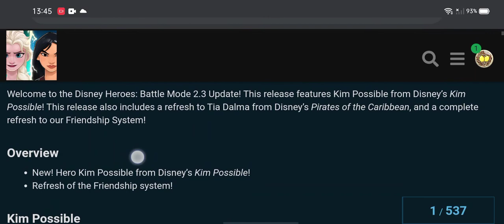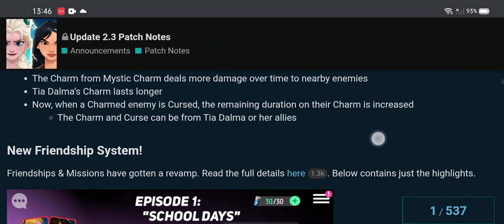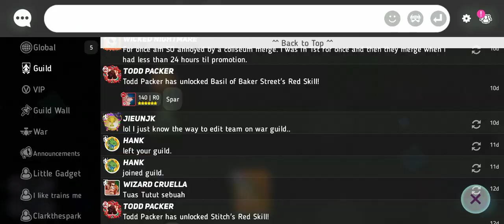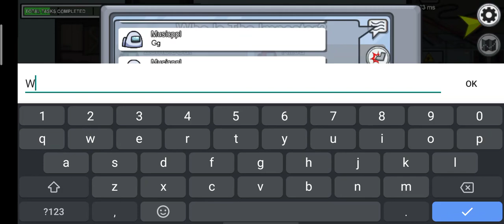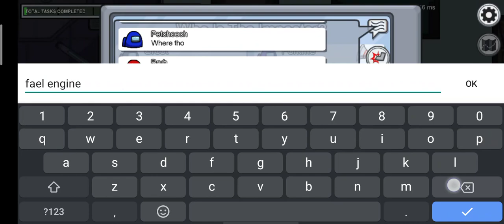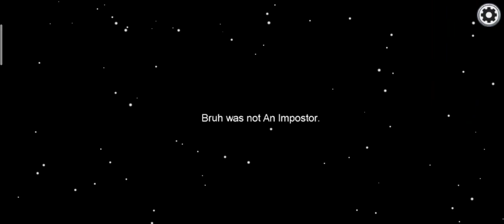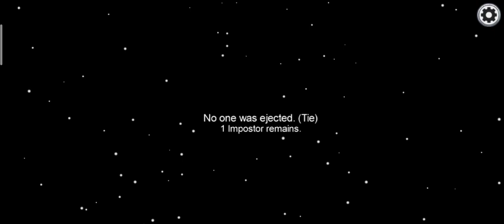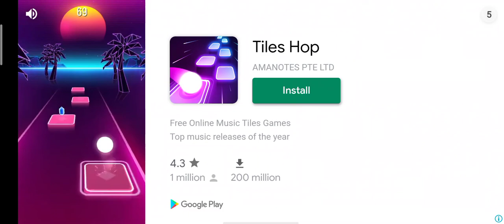2 Bermain (Disney Heroes & Among Us) Malaysia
Disney Heroes Battle Mode Update Heroes Terbaru Kim Possible Sadness Unlock